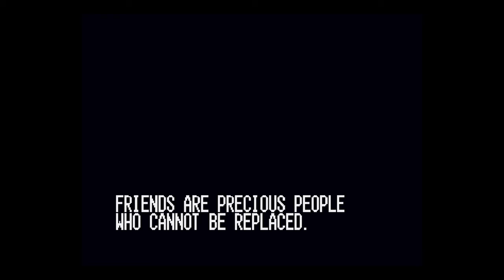THE KING OF FIGHTERS 2000™_ part 13 FIN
THE KING OF FIGHTERS 2000 THEME